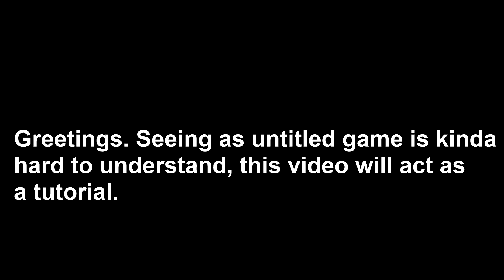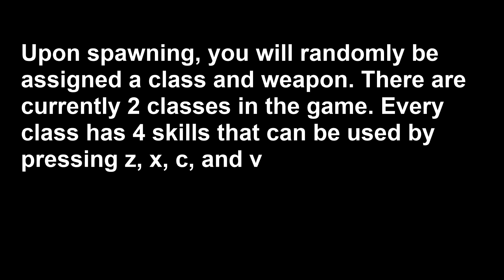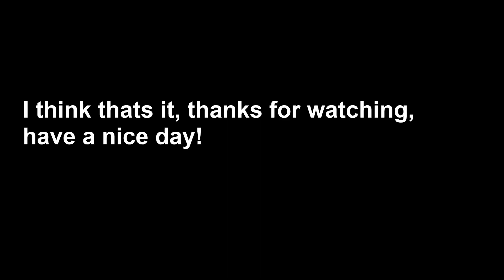A small untitled game tutorial (roblox)